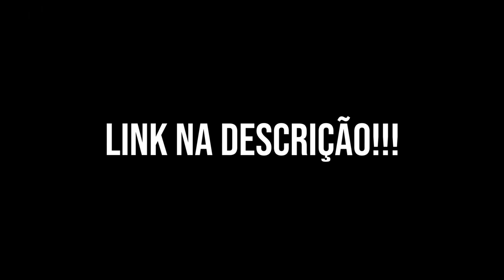ESSA PARTIDA FOI TENSA DEMAIS NO VALORANT!!! ft: xand, flyzera